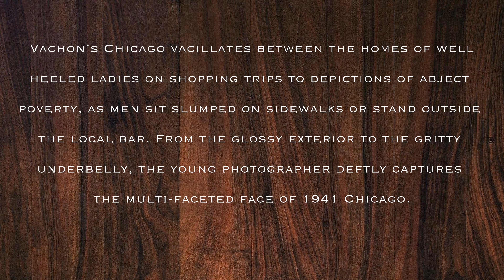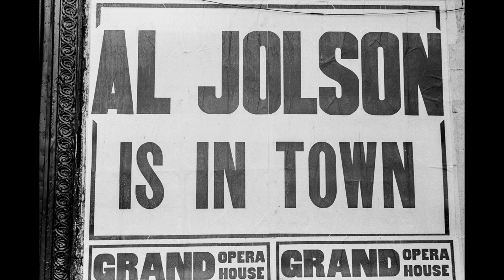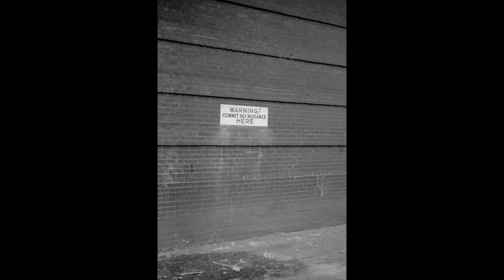John Vachon's Chicago in candid photos, 1941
John Vachon’s first job at the Farm Security Administration carried the title “assistant messenger.” He was twenty-one, and had come to Washington from his native Minnesota to attend The Catholic University of America.

Vachon had no intention of becoming a photographer when he took the position in 1936, but as his responsibilities increased for maintaining the FSA photographic file, his interest in photography grew.

Like fellow FSA photographer Edwin Rosskam, Vachon arrived in Chicago in 1941. While Rosskam covered the experience of African Americans in the city’s Southside, Vachon, still a rookie photographer, took a different approach.

His pulled back view belies his status as a young photographer gaining experience, but there is a fresh, spontaneous approach to his photography that makes the work uniquely his.

Vachon’s Chicago vacillates between the home of well-heeled ladies on shopping trips to depictions of abject poverty, as men sit slumped on sidewalks or stand outside the local bar. From the glossy exterior to the gritty underbelly, the young photographer deftly captures the multi-faceted face of 1941 Chicago.